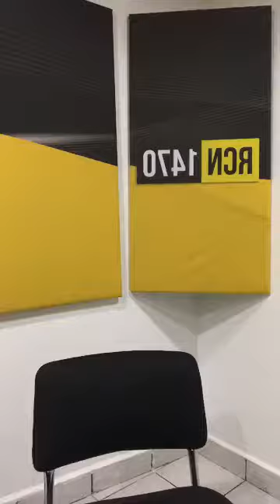Íntimamente con Robertha: Funcionan las Segundas Oportunidades?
Robertha Medina Psicóloga y Sexóloga hablando de: Funcionan o no las segundas oportunidades.